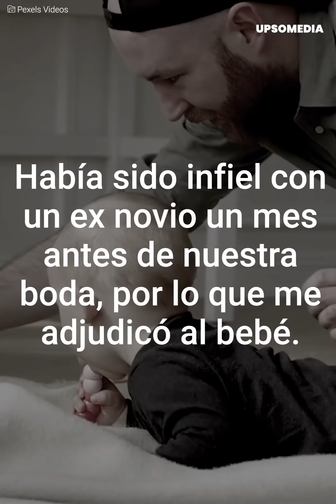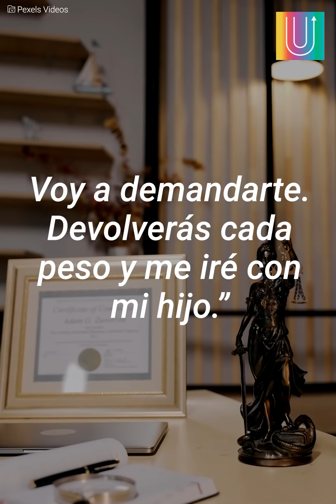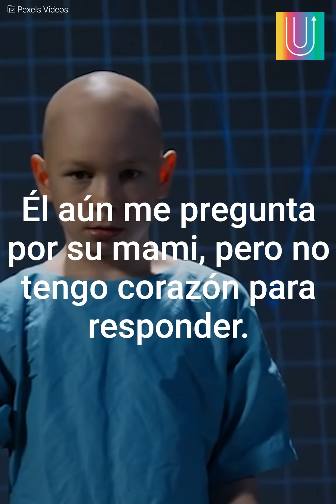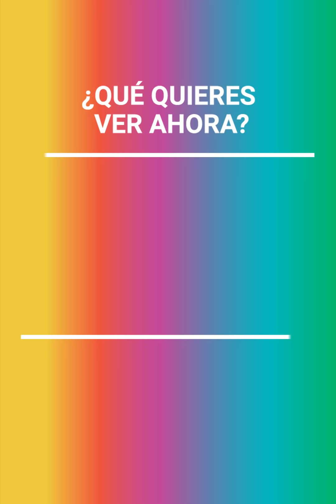El despiadado engaño de mi esposa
Tras descubrir que su hijo no era suyo, un hombre se enfrenta a una serie de mentiras que hicieron que las cosas se pusieran aún peor.